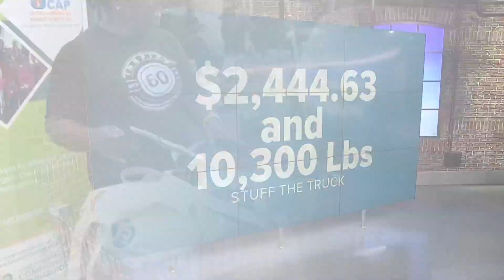Thank you to everyone who came out to Stuff the Truck event!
WE WERE ABLE TO RAISE... TWO THOUSAND...FOUR HUNDRED FORTY-FOUR DOLLARS. AND COLLECTED TEN THOUSAND, THREE HUNDRED. POUNDS OF FOOD!